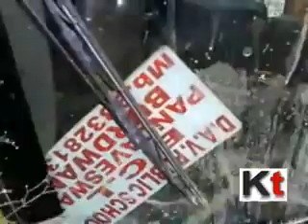Pool Car Accident At Beldanga 10 12 School Kids Injured